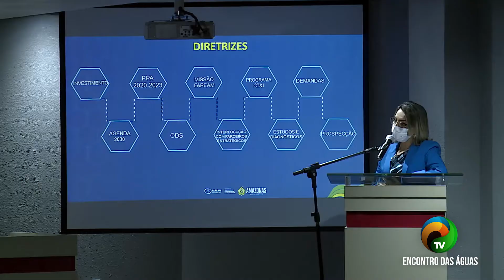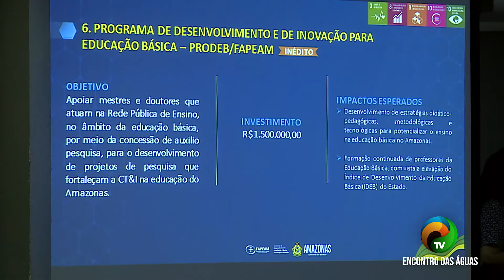BOLETIM 2.1 - FAPEAM LANÇA EDITAIS DO SEGUNDO SEMESTRE - 10.07.21